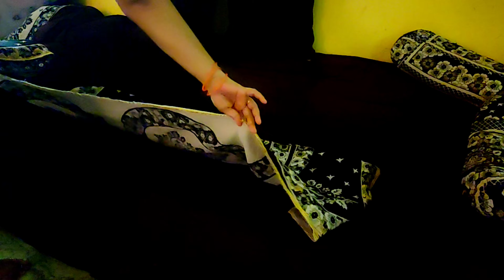Cleaning and dusting. Morning to evening routine Vlog.